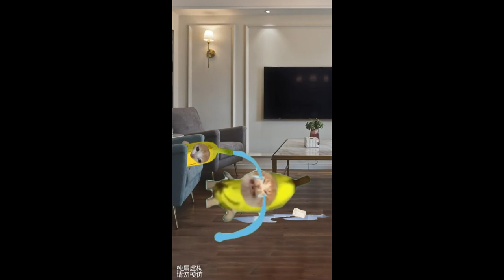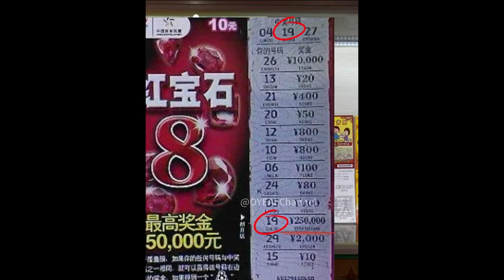Banana Cat Compilation (10 Minutes Version) [From The Vault]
Happy Cat Compilation: Immersively watch the wonderful adventure of Happy Cat!
Satisfy your visual experience!

More interesting members-only videos, a large number of memes' pictures and cute banana cat emojis are waiting for you.